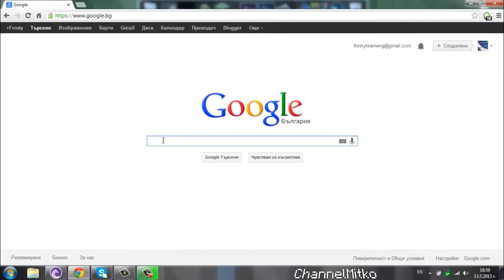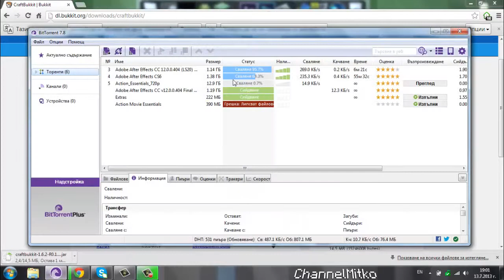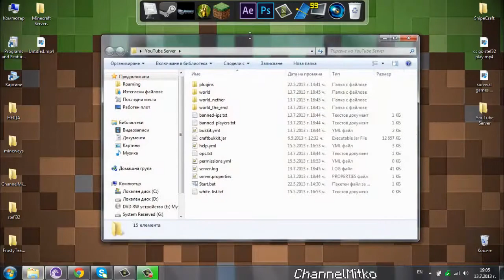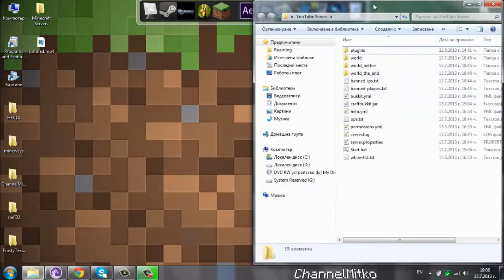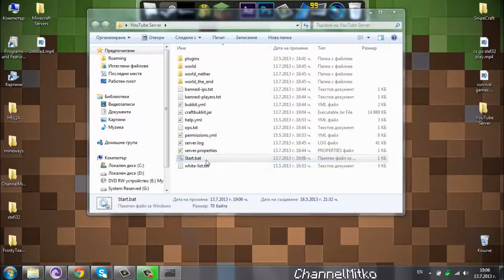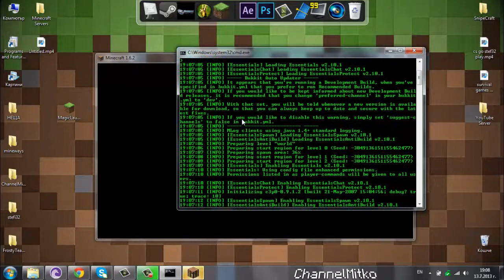How to Еп.7 - Как да си сменим версията на Bukkit server на 1.6.1 / 1.6.2 / 1.6.3